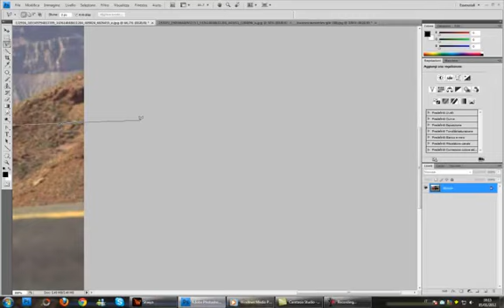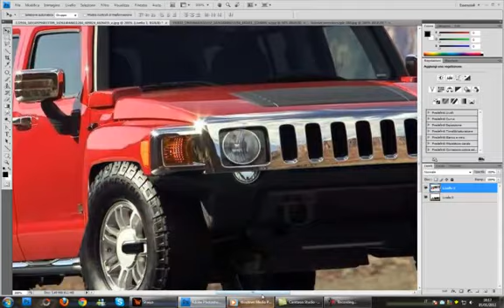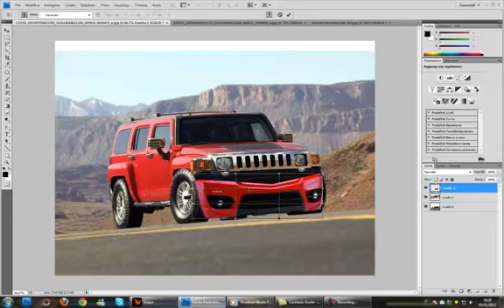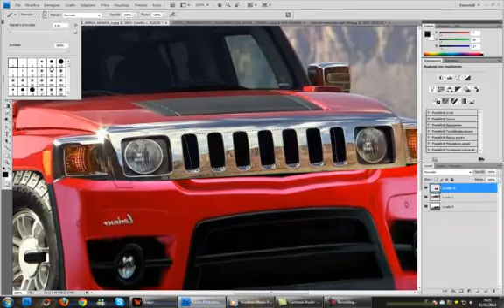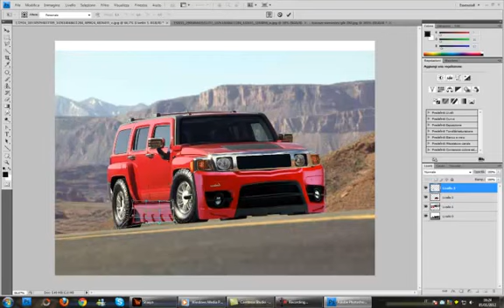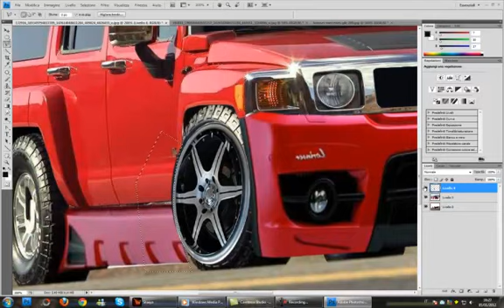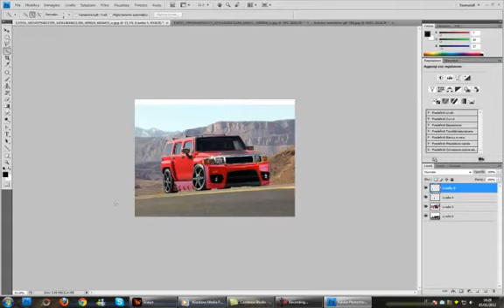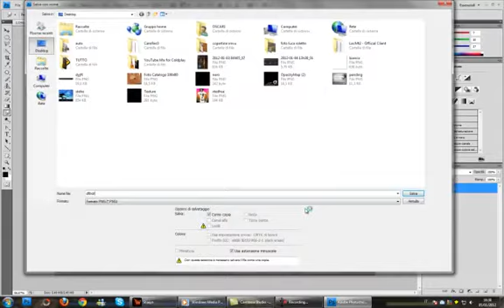Hummer virtual tuning (digital speed painting)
new clip